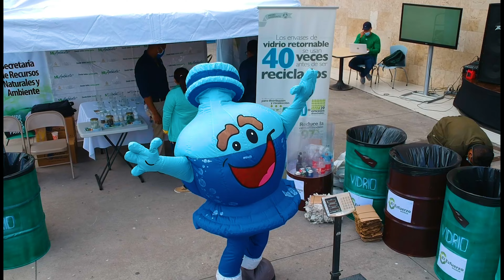Canje de Vasos x Vidrio - FNT 2021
¡Atención Managua, Nicaragua!

Los invitamos este 4 de junio ha ser parte de la iniciativa Canje de Vasos x Vidrio a realizar en el Centro de Convenciones Hotel Hex Managua, Nicaragua de 9:00 am.

La dinámica es por cada 7lbs de vidrio se canjea con un vaso de vidrio completamente nuevo. Seguimos todos los protocolos de salud vigentes.

¡Los esperamos en esta gran actividad!